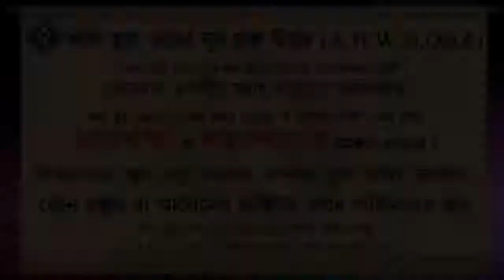টয়লেটের ভিতরে হাঁচি আসলে আলহামদুলিল্লাহ কি বলা যাবে ᴴᴰ┇শাইখ মুকাররম বিন মহসিন মাদানী